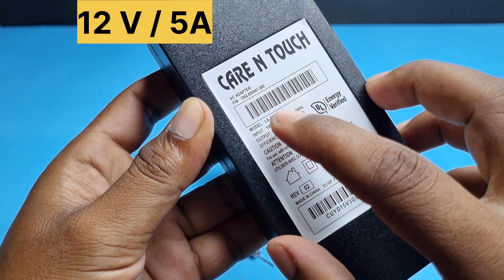"Amazing Trick! Put Salt on Your Soldering Iron and See What Happens!"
Amazing and simple trick using salt on your soldering iron!

"Try this amazing trick with salt on your soldering iron! Watch the surprising result and learn a simple way to improve your soldering skills. Perfect for beginners and pros!"